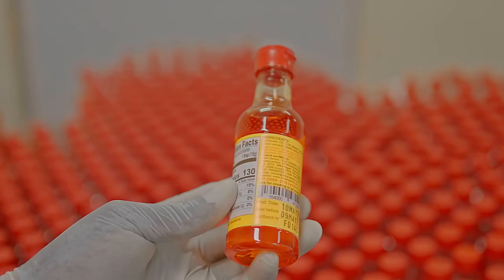BYOSE NI KURI NYIRANGARAMA | SINA GERARD ENTREPRISE URWIBUTSO | Commercial | Product Video2024 | AD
Nyirangarama is located in the Northern Province, Rulindo District, Bushoki Sector, forty-five kilometers (45 km) from Kigali City, and this is where SINA GERARD / ENTREPRISE URWIBUTSO headquarters is found. It is characterized by the flow of people from different destinations, who enjoy the quality of products and service available here.